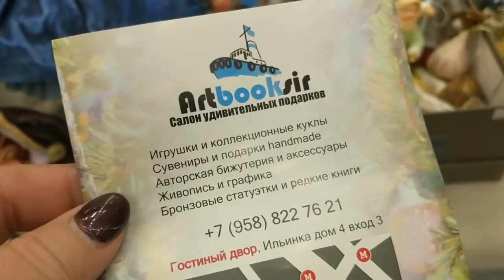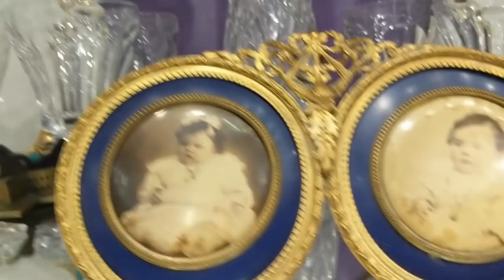Антиквариат на новогоднем блошином рынке в Москве! ⛄🌲🎂⛄🌲💥⛄🌲 🎄✨🎄🎄⛄❄️.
Блошиный рынок в Москве#антиквариат#блошиный рынок#барахолка#фарфор